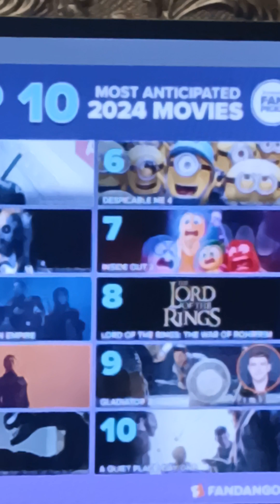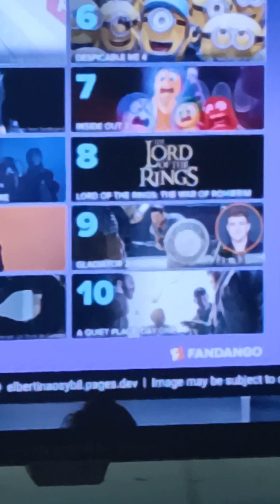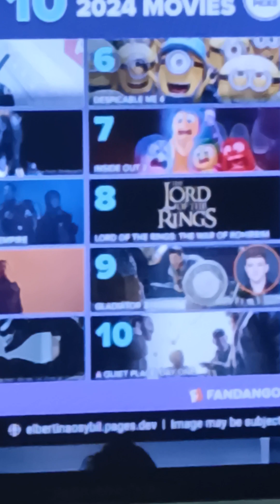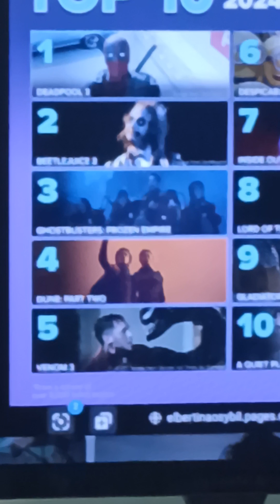Rodd's Rumble Trailer#1(2024)